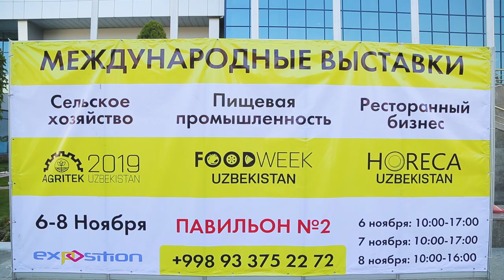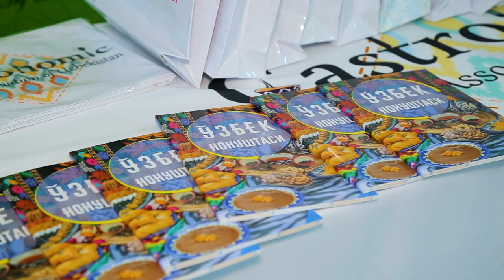Ролик с первого Международного Кулинарного Чемпионата "Вкусный Узбекистан 2019"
Первый Международный Кулинарный Чемпионат в истории Узбекистана при участии 30 стран мира.
Что? How? Qaerda? Wann?  مع من؟ Sub quibus conditionibus?

На все эти вопросы, вы найдёте ответ в видеоролике «Вкусный Узбекистан 2019»

The First International Culinary Challenge in the history of Uzbekistan with the participation of 30 countries of the world.

What?  How?  Qaerda?  Wann?  مع من؟ Sub quibus conditionibus?

For all these questions, you will find the answers in the video “Delicious Uzbekistan 2019”

🎵 Track Info:

Title: Feel Good by MusicbyAden